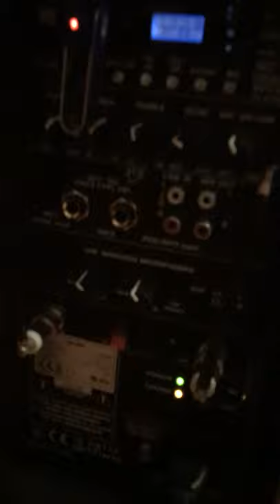My QTX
Cadhan litter Qtx 12 inch speaker